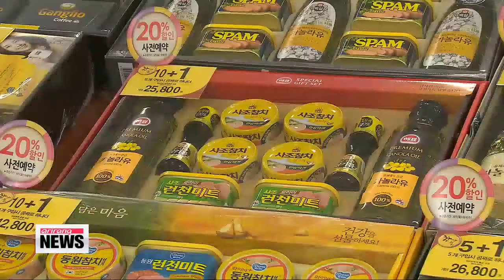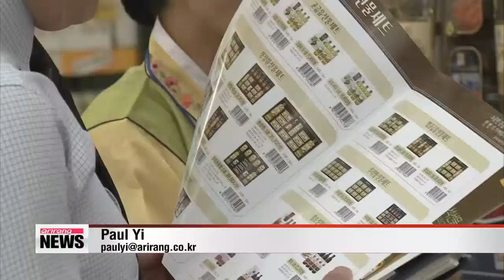Korean firms lower gift prices ahead of Chuseok holiday 추석 선물세트, 올해도 저가·실속형이 대세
Chuseok, one of Korea's biggest holidays is just over a month away on September 19th, and households are already thinking ahead, preparing gifts for family and friends.
In response to the sluggish economy, local retail chains are slashing prices to attract customers and ensure higher sales.
Our Paul Yi shows us the latest consumer trends hitting local markets. Operations here at a gift set packaging plant in Incheon are in full-swing, with employees gearing up for one of the busiest retail seasons ahead of the Chuseok holiday.
The factory plant has been running non-stop since last month, as more than half of Korea's annually produced cooking oil is expected to be sold through holiday gift sets this year.

Major retail chains are already showcasing this year's line of Korean Thanksgiving gifts on store shelves.
However due to a tough economic times, consumer tastes have shifted towards more frugal and practical gift ideas.

"Since the cost of goods has gone up, I'm thinking of getting medium- to low-priced household items. Things like toothpaste or cooling oil are what I have in mind right now."

High food prices and fierce competition resulted in lower-than-expected sales numbers last year among retailers.
It's prompted many local companies to shift their pricing strategy in order to hit the 20 to 30 dollar sweet spot on the majority of their gift sets.
In particular, gift sets with apples and pears will see a price drop of up to 20 percent compared to last year.
Popular products such as "hanwoo," or Korean beef, will also benefit from a price cut of up to 10 percent.
The price of other traditional gifts such as dried yellow corvina and anchovies will remain unchanged on-year as an outbreak of red-tide has devastated local fish stocks.
Meanwhile, products with mushrooms and mixed nuts will see a sharp price hike.

The Korean market size for Chuseok gift sets is expected to be worth nearly 448 million U.S. dollars, with an optimistic growth forecast this year as retailers adjust their product offerings to reflect the prolonged economic slowdown.